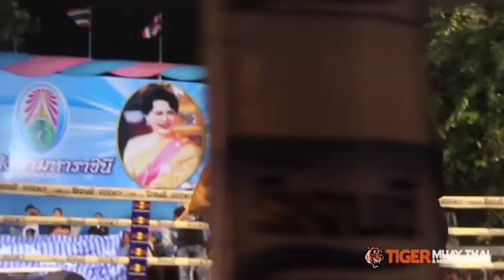Brian Robertson (TMT) Vs. Stephen Hodgers (sasiprapa) @ Queen's Cup Fights,Bangkok Thailand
Tiger Muay Thai Brian Robertson fights in Bangkok @ 2011 Queen's Cup Competition. Brian was unfortunate to lose on a points decision.

Trainers: Kru Gae / Kru Ngo "Ditty"

Produced by Richie Lattin for TMT Productions 2011.